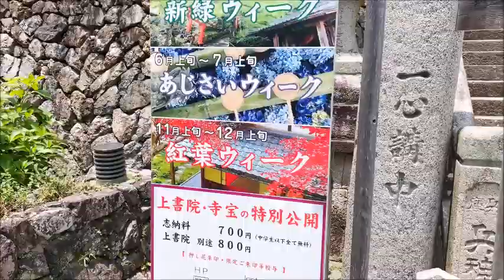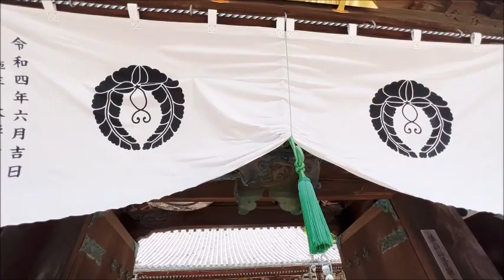まるであじさいのテーマパーク🌺京都🧞‍♀️柳谷観音🌼あじさいウイーク【楊谷寺🌼あじさいパラソル】Yokokuji Temple🌼Yanagidani Kyoto Japan